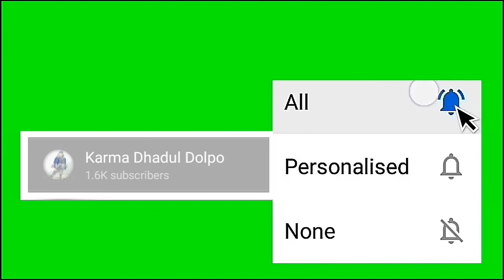How Upper Dolpa is different from Lower Dolpa at geographical location.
Dolpa is the largest district of Nepal covering 5.36% of the total landmass of the country, located at 28°43'N to 29°43'N latitude, and 82°23'E to 83°41'E longitude. Elevation ranges from 1,525 to 7,625 m ( 5,003 to 25,016 ft). The district borders of Tibet (China) on the north and Jumla and Mugu district of Karnali on the west, Myagdi, Jajarkot and Rukum on the south, and Mustang on the east.